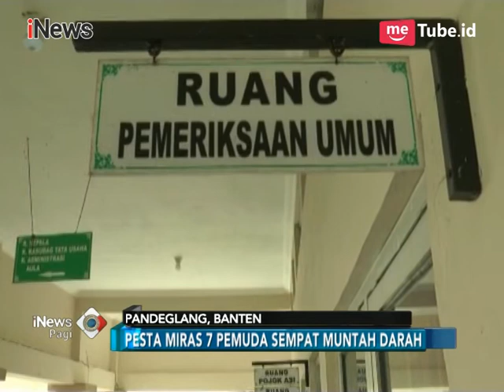7 Pemuda Muntah Darah, Usai Pesta Miras Oplosan Dicampur Jamur Hutan - iNews Pagi 27/12